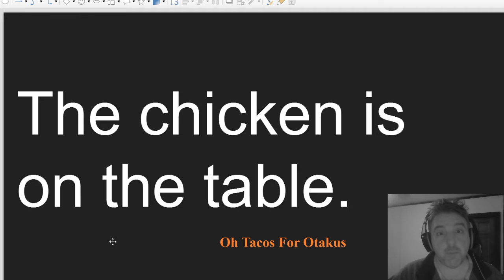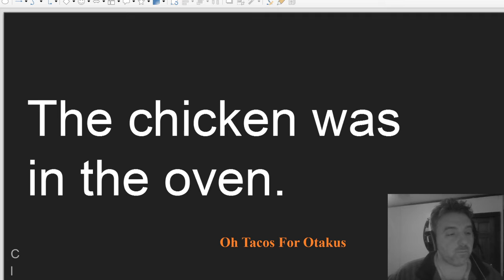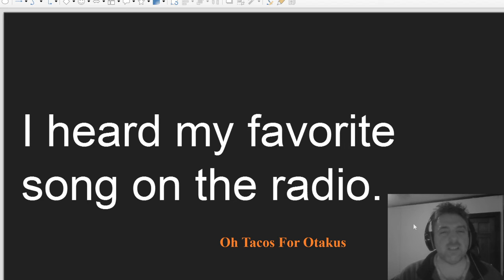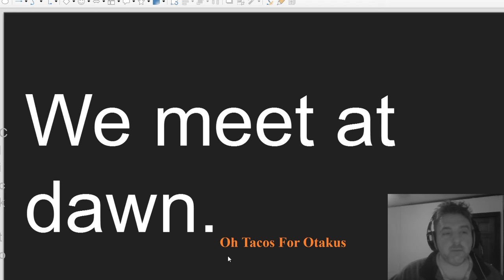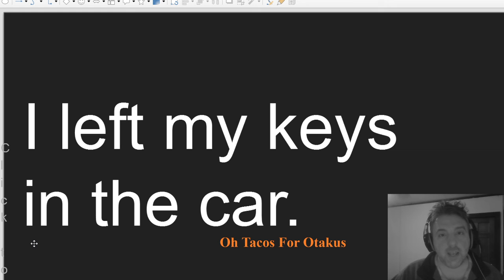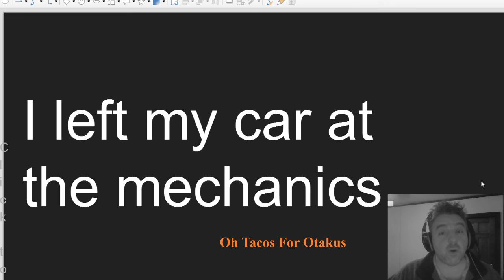In, At, On ESL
English grammar lesson and examples for in, at, and on.